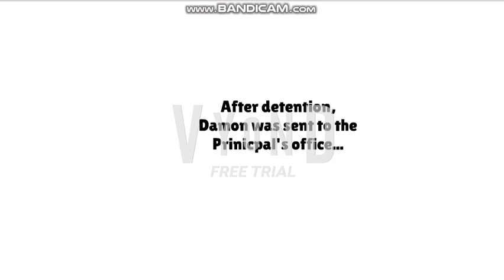Damon gets sent to Puerto Rico (May 22, 2015)